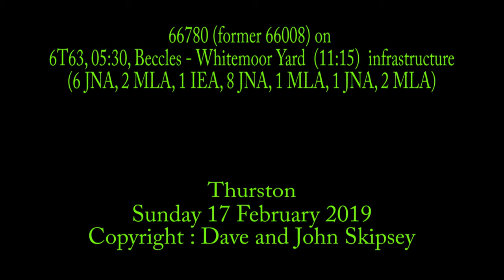66780 (former 66008) on 6T63, 05:30, Beccles - Whitemoor Yard L.D.C GBRF (11:15)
66780 (former 66008) on 6T63, 05:30, Beccles - Whitemoor Yard L.D.C GBRF (11:15)
Thurston